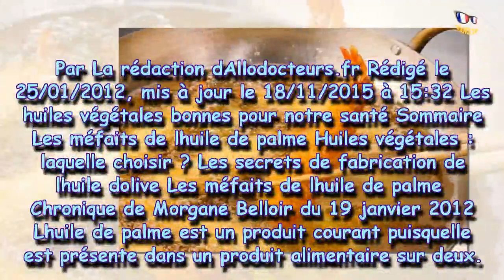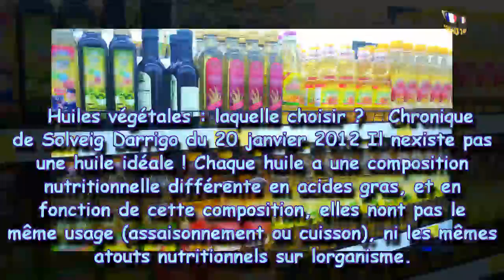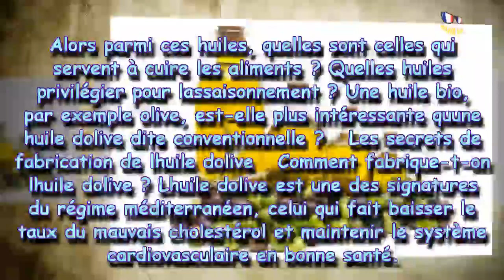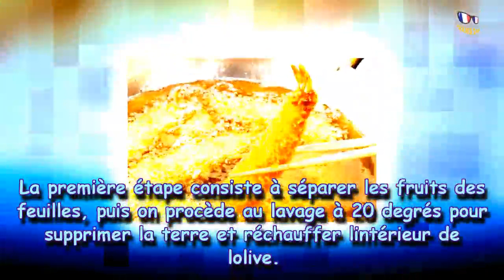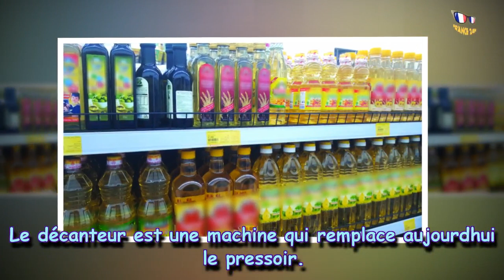Les huiles végétales bonnes pour notre santé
Huile de palme, huile d'olive, de sésame ou de lin... il existe une multitude d'huiles végétales qu'il faut varier dans notre alimentation. Mais ce conseil n'est pas aussi simple à suivre en pratique. Pourquoi faut-il varier les huiles végétales ? Quelles huiles choisir ? Comment reconnaître une huile de qualité ? Le point avec Morgane Belloir et Solveig Darrigo.